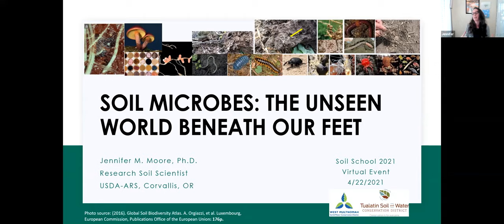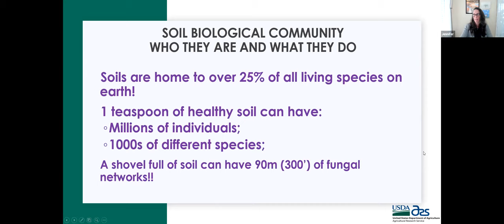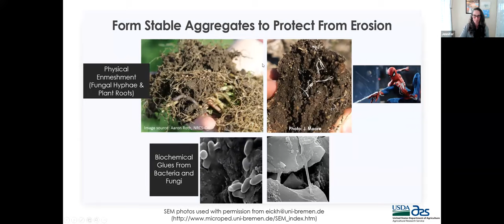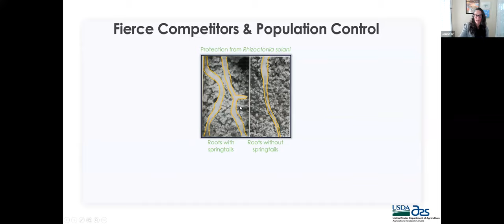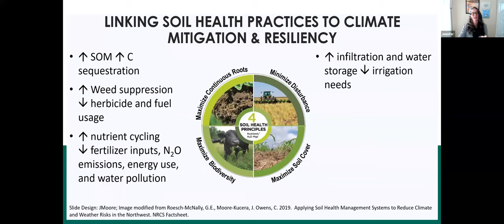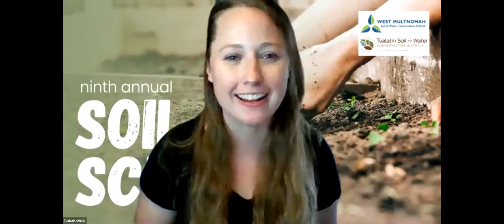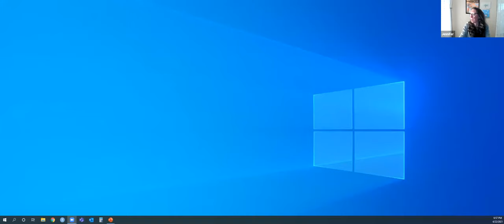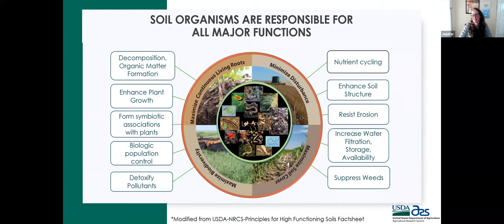Soil School - The Wonderful World of Soil Microbes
Soil scientist Jen Moore explores the fascinating microbes that make up complex soil ecosystems.